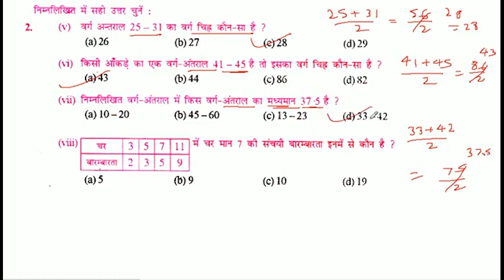समावेशी विधि में वर्ग अंतराल 46-50 का वर्ग चिह्न है।